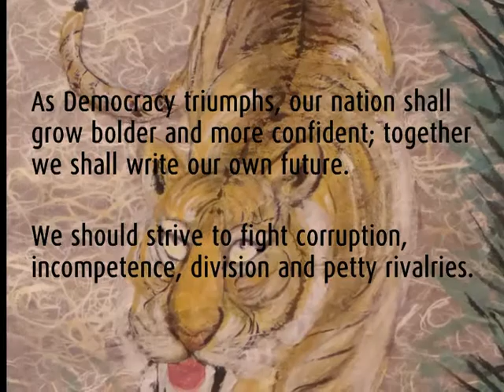Portraits (초상화) of Roh Moo-Hyun (노무현) - Nam Joo Paik (백남주)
Portraits of former president Roh Moo-Hyun by Korean artist Nam Joo Paik currently living in Italy.